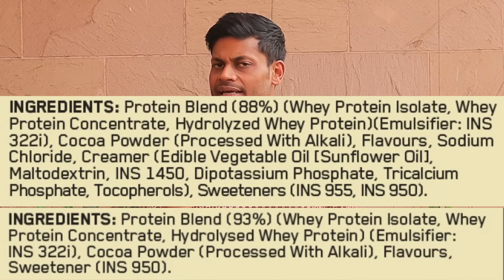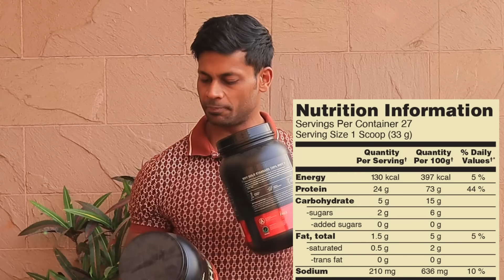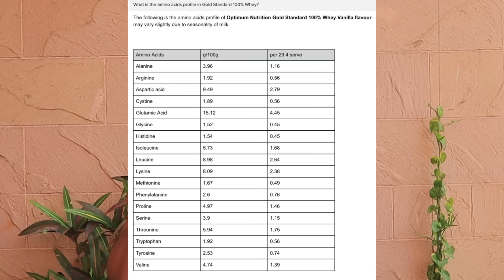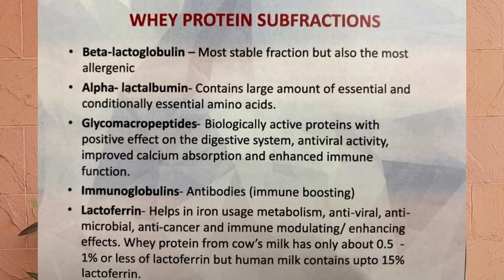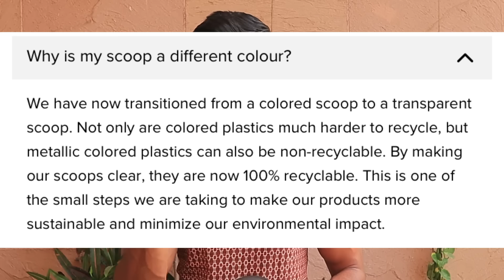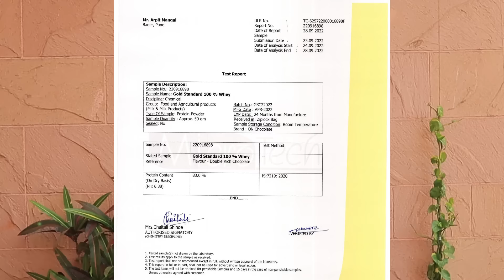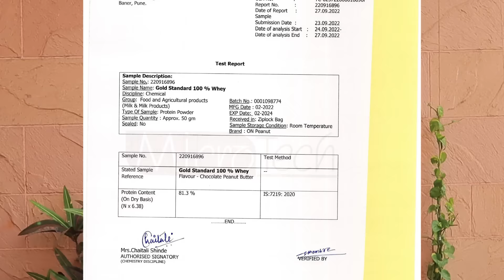ON GOLD STANDARD WHEY PROTEIN || INDIAN MANUFACTURED vs FOREIGN MANUFACTURED || LAB TESTED